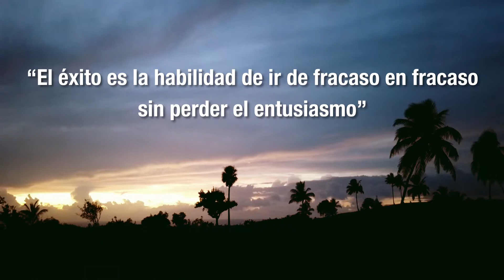ÉXITO //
Fracasar para ser exitoso 👍